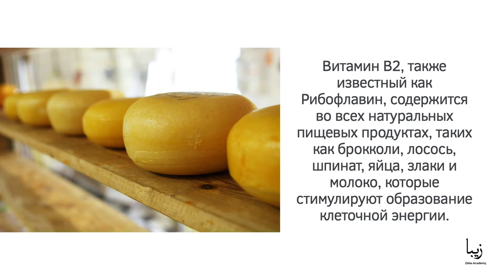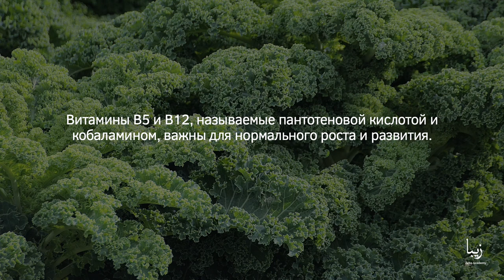Всё о Витамине B | Science by Zeba Academy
Витамин В1 также называют тиамином. Они действуют как защитная система для нормального функционирования нашей нервной системы.